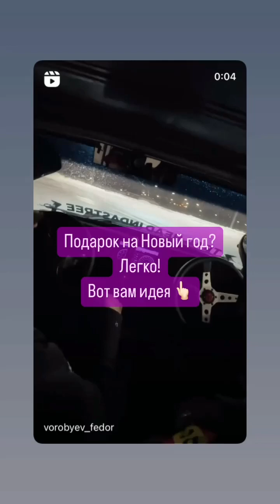Фёдор Воробьёв (Instagram stories от 15.12.23)